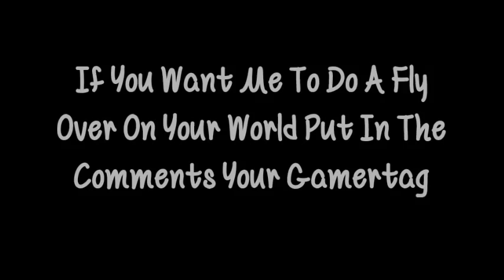Minecraft City Fly Overs - SPANKLE-VISION's World - Vision City - Built By SPANKLECHANK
Hey Guys, In this video I fly over Vision city built by SPANKLECHANK also known as SPANKLE-VISION so make sure to like and subscribe - This world was toured by StampyLongHead himself - Sorry about the video being in 480p